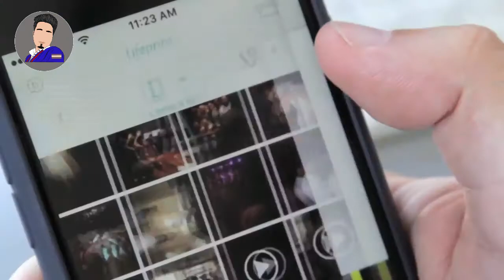5 Cool Camera Gadgets & Accessories You Can Buy On Amazon✅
Hi Guys, in this video i have shown 5 Cool Camera gadgets and accessories that you can buy on amazon. Hit a 👍LIKE👍 if you loved the video because your each like motivates me.
PRODUCTS:
1. MOMENT PHOTO CASE
IPHONE X
Iphone 8
Pixel 2xl
Iphone 6 lens

2. Pi SOLO Black

3. Lifeprint Smartphone Black

4. Cleep Wrist Camera: Not available

5. STRAP MOUNT
MegaGear original
Head Strap
Hand Strap
MUSIC

1. Mobile holder for tripod/monopod
2. Mobile holder
3. Cheap collar mic
4. Tripod with holder

amazon smartphone gadgets,amazon gadgets,amazon gadgets in hindi,amazon gadgets in india,amazon gadgets for car,
amazon gadgets under 500,amazon gadgets under 100 rs,amazon gadgets bluetooth,best amazon gadgets,amazon gadgets cheap,
amazon gadgets camera,cool amazon gadgets,5 cool gadgets amazon,amazon gadgets for home,amazon gadgets for students,
amazon gadgets for boys,amazon gadgets for men,amazon gadgets hindi,amazon gadgets india hindi,amazon gadgets india 2017,
amazon gadgets latest,amazon gadgets low price,amazon gadgets mobile,amazon gadgets new,gadgets on amazon,amazon gadgets review,
smartphone gadgets amazon,amazon gadgets to buy,amazon tech gadgets,top 5 gadgets amazon,top amazon gadgets,amazon gadgets to use,
amazon gadgets under,amazon gadgets you need,amazon gadgets watch,amazon gadgets 2017 in hindi,5 gadgets on amazon,
cool new gadgets gadgets for men new tech gadgets electronic gadgets gadget shop best gadgets cool tech gadgets cool gadgets to buy high tech gadgets best smartphone gadgets, smartphone gadgets on amazon, top smartphone products on amazon, Technical Guruji, cheap smartphone gadgets,amazon,amazon india smartphone gadgets on amazon gadgets smartphones bluetooth speaker,  youtube new video future technology gadgets hitech gadgets future 2050 top tech 5 COOL GADGETS 2018